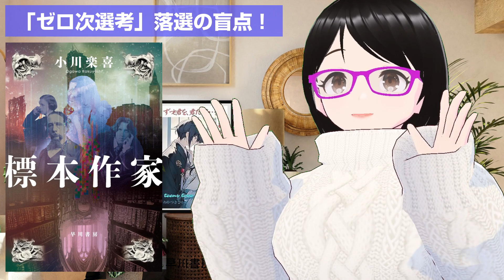三回応募して三度ともゼロ次落ちの作品が、一文字も変えずに大賞受賞!?【新人賞・小説大賞】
落選は作品のデキが悪いからなんだと思われがちですが、実はそうでもありません。一次選考を通らずにいた小説が「あること」をしただけで、中身は変えていないのに大賞を受賞した実例を紹介します。

★画像をお借りした小説のリンクです
「標本作家」
アマゾンアソシエイトに参加し、広告収入を得ています。

00:00 「ゼロ次選考」落選の盲点
01:01 標本作家
02:20 一次選考を通らなくても大賞受賞する作品

★動画の感想や質問、自分なりの考えなど、気軽にコメントして下さいね！
　ただし、個人を特定して悪く言うようなコメントはお控えください。
　作家志望者さん・作家さんを応援するチャンネルにしたいと考えています。

動画の講座内容を文章でレジメにまとめています。

▼この動画のレジメはこちら
（note わかつきひかるの小説道場）

▼Twitterでも感想・ご意見お気軽に！

▼匿名のご質問も受付ています（マシュマロ）

動画への「高評価」クリックしていただけると励みになります。嬉しいです！

■チャンネル内関連動画